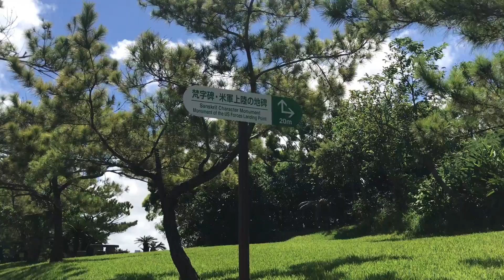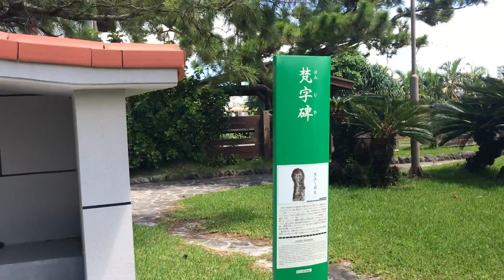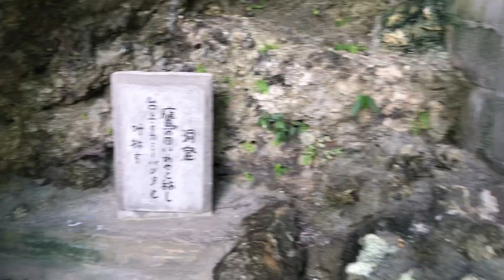読谷の渡具知ビーチがある泊城公園の秘密の場所！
全世界に沖縄の魅力を届け隊！

主に沖縄本島あっちこっちを自分の足で歩き、自由気ままに散歩しながら撮影した動画を優雅に配信！

そんな素晴らしい沖縄で、悠々自適にお金や時間に束縛されず空間にも支配されない、誰もが羨む自由気ままなウチナーライフ配信！

またLINE＠では自分の力で稼ぐWEBマーケティングのイロハや成功マインド、一生減らずに増え続ける夢のような権利収入を構築する方法、Facebook・Instagram・Twitterなど各種SNSの使えるネット集客など、流行りの旬なFXツールやICO情報なども配信中！